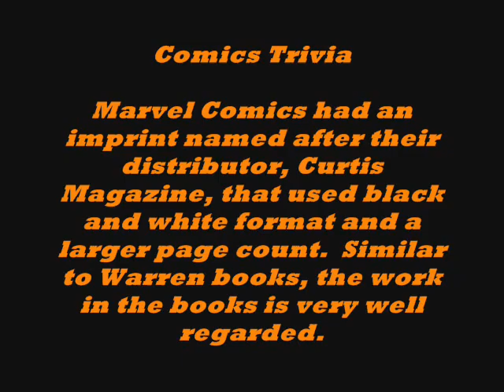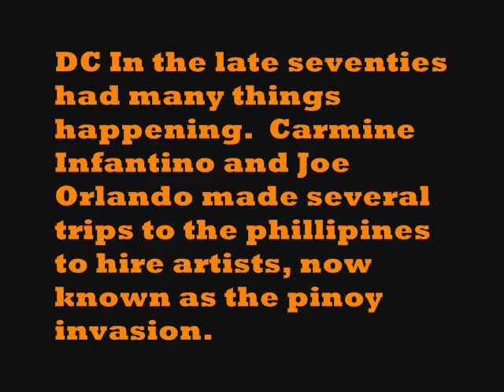Oral History of Comics 5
The nineteen seventies, starting with a few minor setbacks with the set, we get into Marvel's editorialship, examine death and superheroes, and transition to DC with the fourth World, Jack Kirby's other DC work, and end with a quick look bit about the DC Implosion.